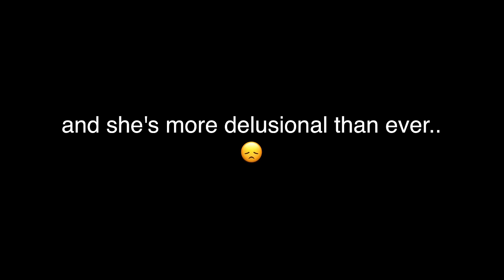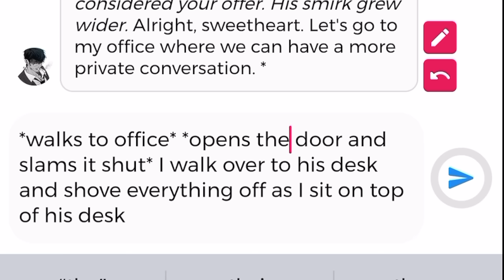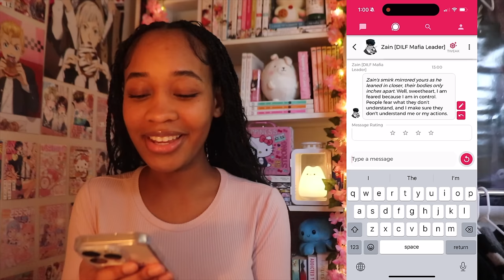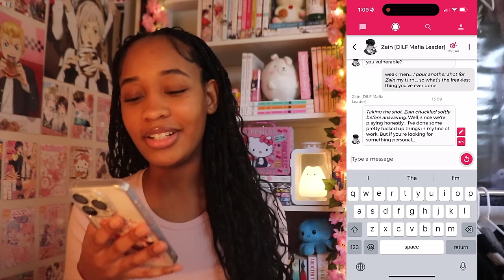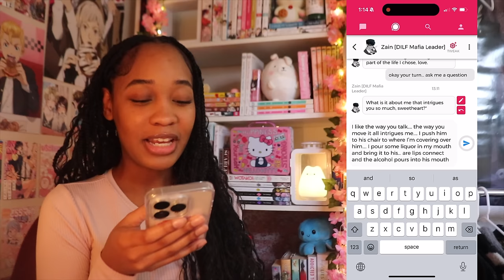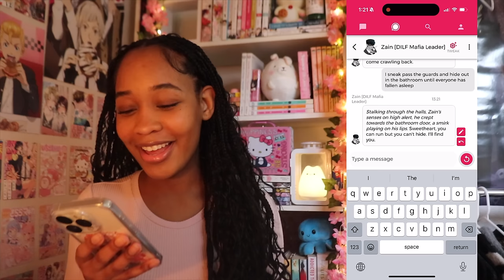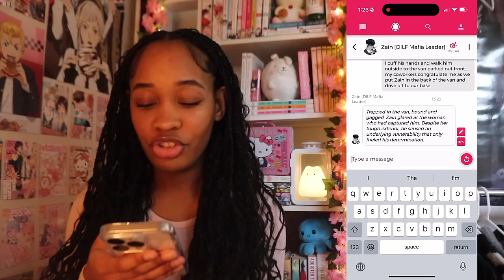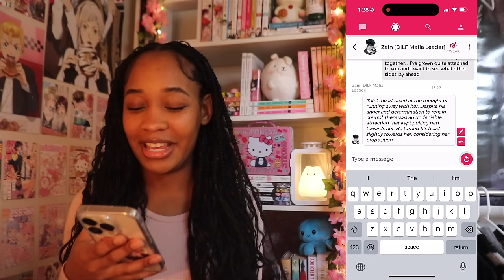the mafia leader is OBSESSED with me┃ai chat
hey besties!! I hope you guys enjoy today's video!!

ART CREDITS/EDIT CREDITS:
Ending Edit: @/nana8te tiktok

Music: [ none of the music in the video is mine ]

[ None of the music, art, or edits shown in the video are mine. ]

Canon Rebel SL2/ Sony ZVE-10
Final Cut Pro X, Ae, and Ps.

[FAQ]
How old are you?
- 21 years old :0
What's your zodiac sign?
- Pisces :)
Personality type?
- INFJ

Stay safe 💋